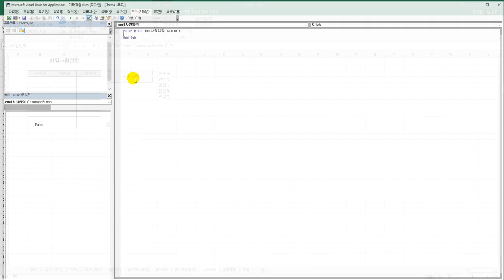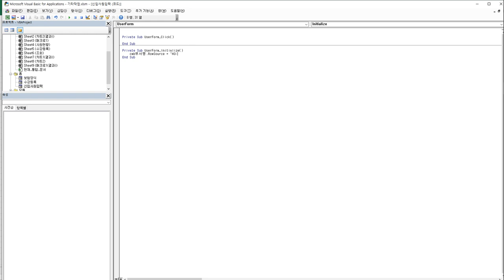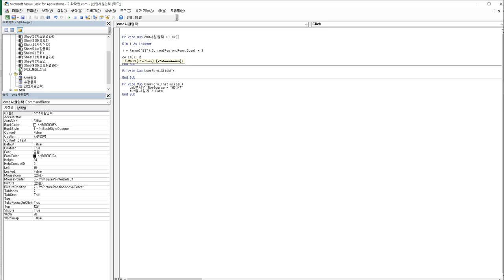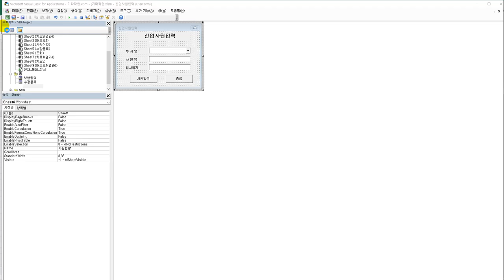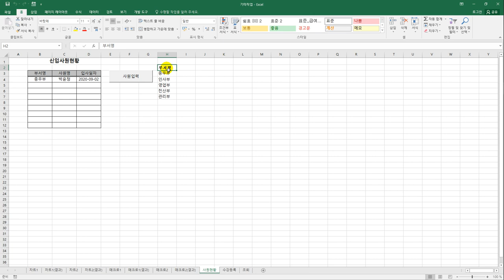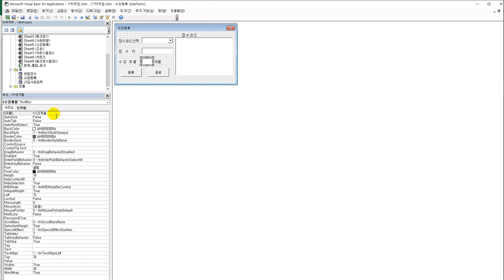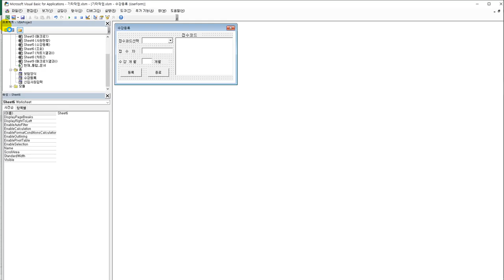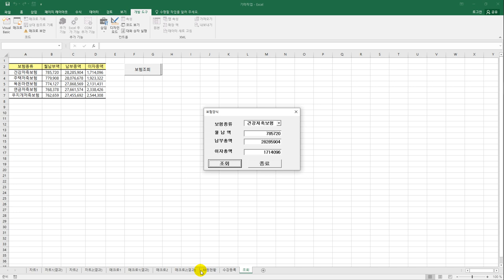[컴활1급실기] 프로시저 작성